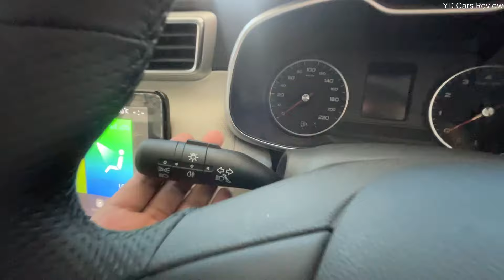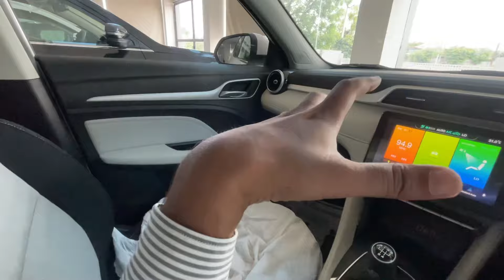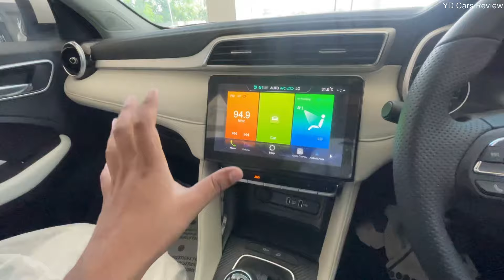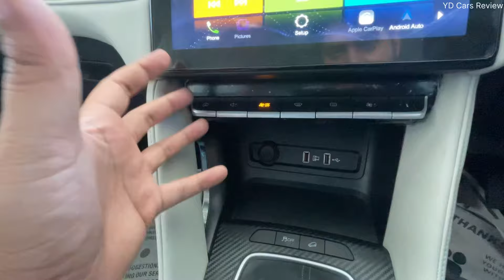MG Astor Sprint Variant 2024 | MG Astor Base Model - Petrol Suv under ₹12 lakh !!